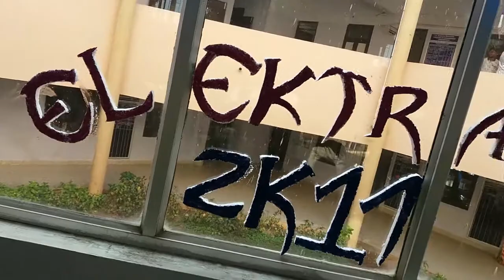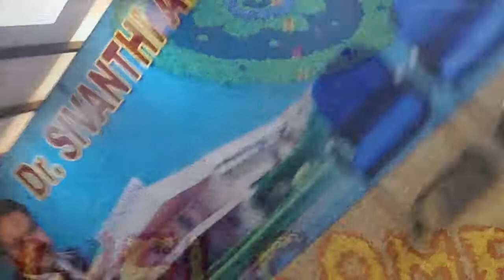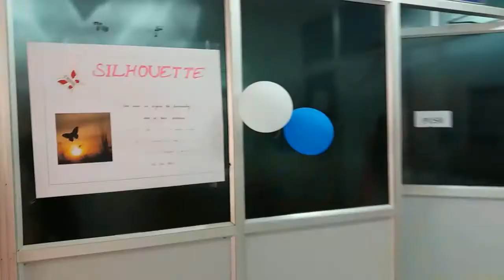Symposium Events and Performance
Symposium by Final Year ECE-A (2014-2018)
Dr.Sivanthi Aditanar College of Engineering, Tiruchendur.